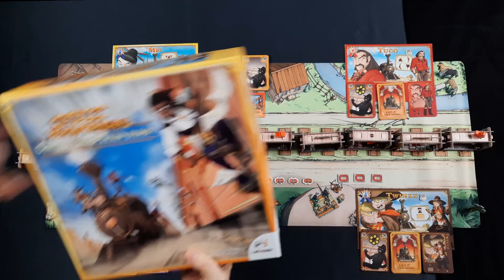Jeux Conseils # 62b - Colt Express - Explipartie de l'extension Convoyeurs & Train blindé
Présentation, mise en place et explipartie de l'extension Convoyeurs & Train blindé pour Colt Express, sortie en novembre 2022 chez Ludonaute.

Time codes de la vidéo :
00:00 Introduction
00:11 Générique
00:19 Présentation et mise en place du jeu
02:57 Explipartie manche 1
08:12 Explipartie manche 2
13:50 Complément de règles
14:15 Conclusion

Des questions ? Laisse-moi un commentaire 💻

(Jingle et effets sonores libres de droit électronique)
(Utilisation d'extraits vidéo "à but non lucratif")